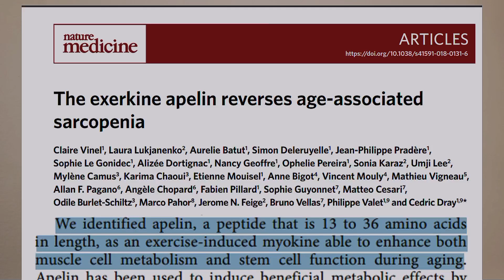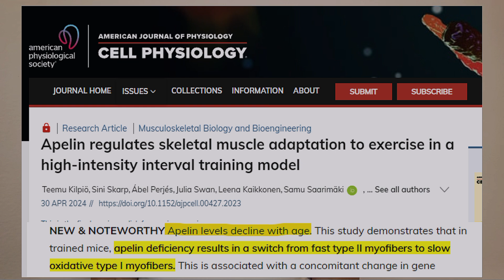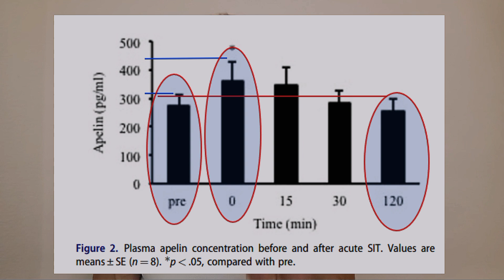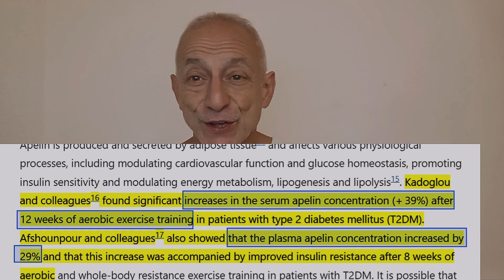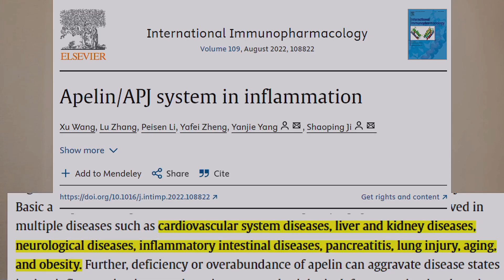5 Sets to Longevity: Sprint, Push-Up, Burpee – and the Power of Apelin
00:00 - Intro
00:16 - What Is Apelin
00:58 - Low Apelin Levels Decrease Fast Twitch Fibers
01:25 - How Apelin Keeps Your Muscles Youthful
01:54 - What are Normal Apelin Levels In Healthy Adults
02:07 - HIIT Is A Powerful Activator Of Apelin
03:16 - Apelin Strongly Increases Healthspan
04:10 - Explanation For The HIIT Routine I Created
04:44 - Breakdown Of My Apelin HIIT Routine
06:07 - My 1st SET
08:11 - My 2nd SET
10:22 - My 3rd SET
12:56 - MY 4th SET
15:22 - MY 5th SET
18:25 - Closing Words

Are you looking for a workout that not only strengthens your muscles but also helps you stay healthier as you age?

In this video, I’ll show you, as a 60-year-old, how to use a simple but powerful HIIT workout to naturally increase your apelin levels—an important molecule that helps keep your muscles strong, promotes heart health, and fights the negative effects of aging!

What’s in the video:

Learn about apelin, the little-known exerkine that boosts muscle growth and overall health.
Follow along with my no-equipment r workout that maximizes apelin production.

Discover why high-intensity exercise is key to staying fit, strong, and youthful.
Understand how apelin also supports heart function and metabolism, giving you more reasons to get moving!

Don’t miss out on this opportunity to strengthen your body from the inside out! Hit play to watch HIIT, and let’s dive into the science of building healthier muscles and improving your overall longevity.

References:

- Therapeutic potential of apelin and Elabela in cardiovascular disease

- Apelin regulates skeletal muscle adaptation to exercise in a high-intensity interval training model

- The exerkine apelin reverses age-associated sarcopenia

- Changes in plasma C1q, apelin and adropin concentrations in older adults after descending and ascending stair walking intervention